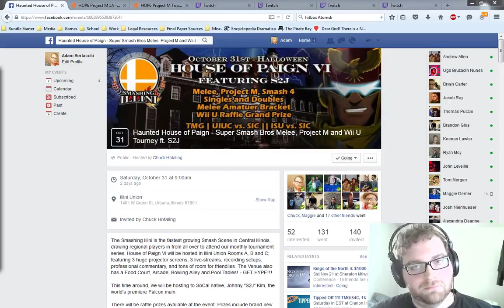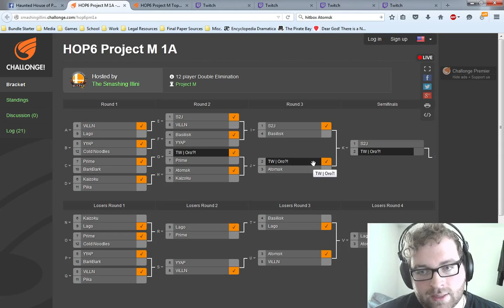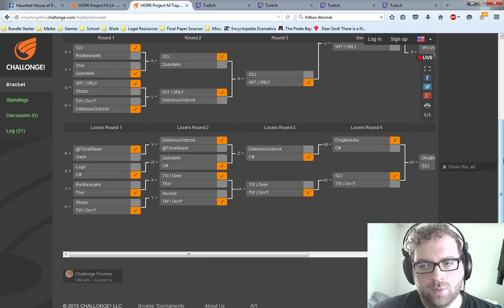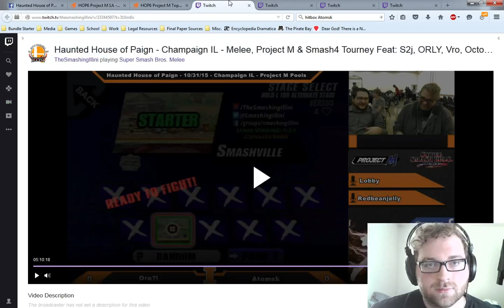HOP6 Match Analysis - Intro